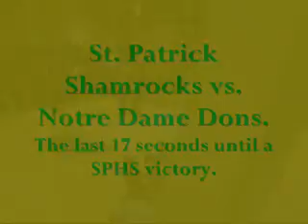SPHS VICTORY over Notre Dame (THE IRISH FIGHT)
this is the last 17 seconds before St. Pats swept ND 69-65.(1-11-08)